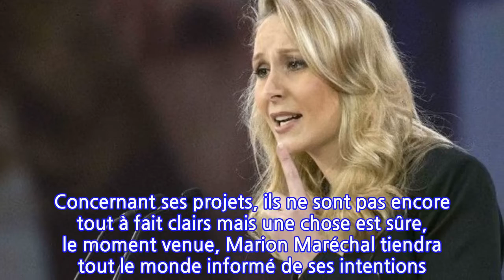Marion Maréchal tacle Nicolas Sarkozy !